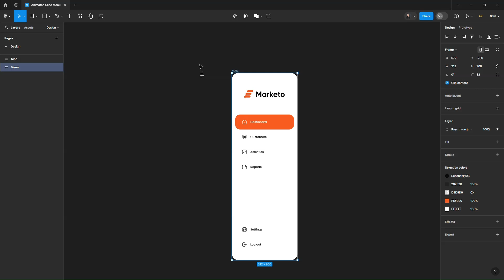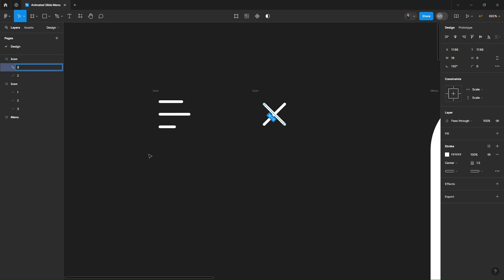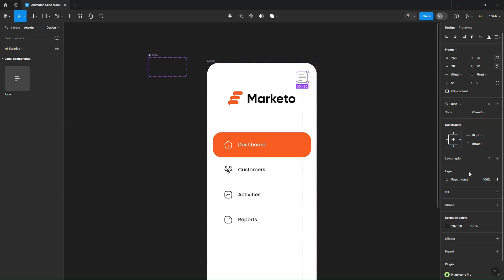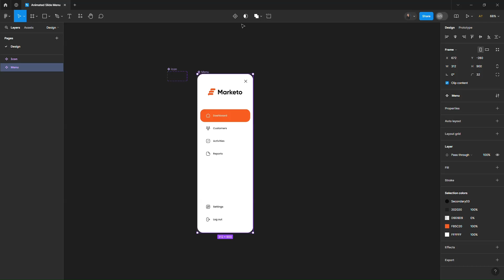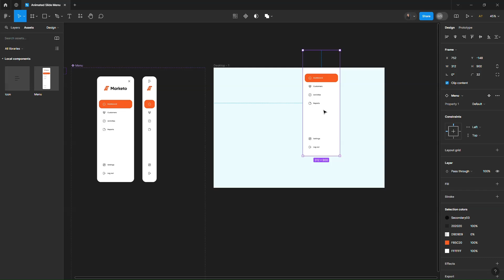How to Animate Your Sidebar Like a Pro | Easy Figma Tutorial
Learn how to add cool animations to your sidebar in Figma. This tutorial is easy to follow, even if you're new to design. Impress your friends with your newfound skills